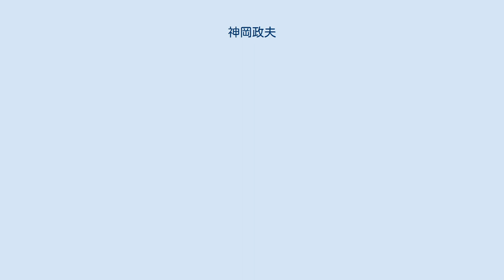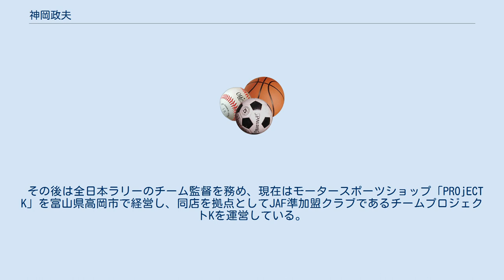神岡政夫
神岡 政夫（かみおか まさお、1957年12月23日 - ）は、日本のラリードライバー。
富山県南砺市（旧井波町）出身。
 18歳で免許を取得し、近所の山を走り込みドライビングテクニックを磨く。
当時走っていた場所の中では、井波町にある不動滝近くの橋の後に続く右カーブがお気に入りとのこと。
19歳で国内ラリーに参戦を開始し、翌年には山梨県で開催されたウィンターラリーで優勝。
これをきっかけにラリーの世界で戦うことを決める。
 1980年に全日本ラリー選手権に参戦開始し、優勝する。
1982年に三菱・ランサーEXで史上最年少でのチャンピオンを獲得（この時24歳。この記録は未だに破られていない）。
その後1985年に日産・フェアレディZで、1993年にスバル・インプレッサでそれぞれチャンピオンを獲得した。
 翌1994年からは海外ラリーに活躍の場を移し、特に1995年のRACラリーでは総合9位(Nクラス2位)に入る大活躍を見せた。
さらに翌1996年のRACラリーでは、ワークスチームに比べてマシンの戦闘力の面で不利なプライベーターながら総合2位に輝き、日本人として初めて同大会の表彰台に立った。
 1997年にはWRCのラリー・ド・ポルトガルで6位入賞を果たしている。
 その後は全日本ラリーのチーム監督を務め、現在はモータースポーツショップ「PROjECT K」を富山県高岡市で経営し、同店を拠点としてJAF準加盟クラブであるチームプロジェクトKを運営している。